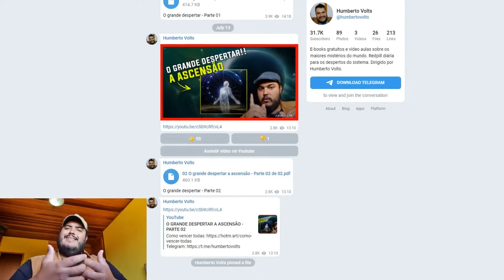ISSO ACONTECEU NA ÉPOCA DE JESUS!! ELES ESCONDERAM DE VOCÊ (Ufo, OVNIs, Extraterrestre)